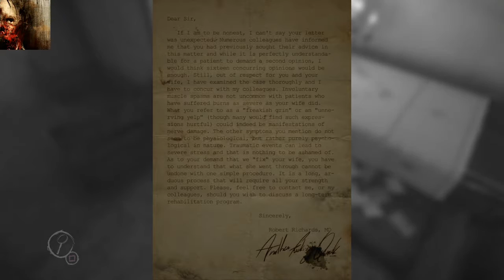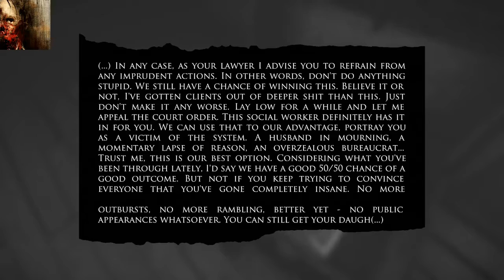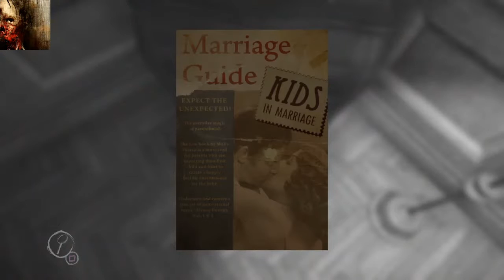Darknite883 plays layers of fear part 7